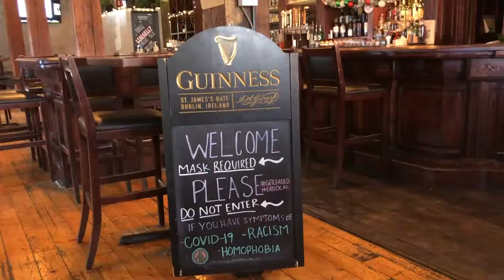LeadBelly- A Contemporary American Pub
Meet Michael Zimmer, a manager at LeadBelly in Lincoln Nebraska. Hear him talk about how the pandemic has affected the business and what changes they are making to attract more locals.